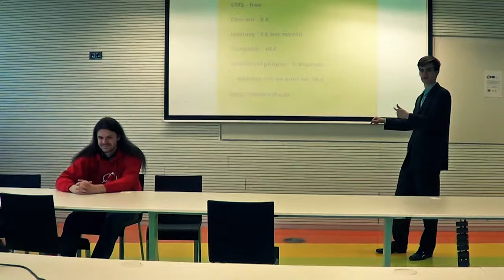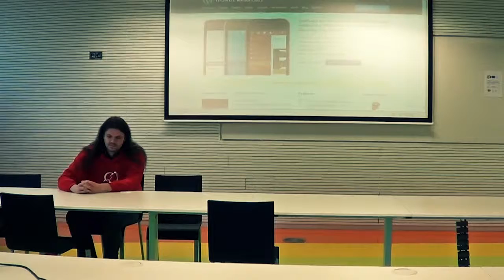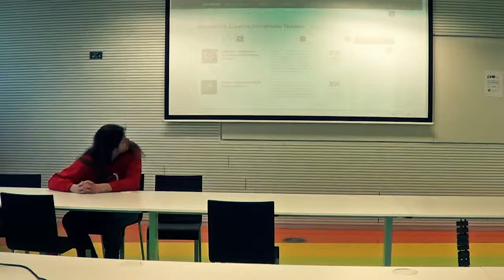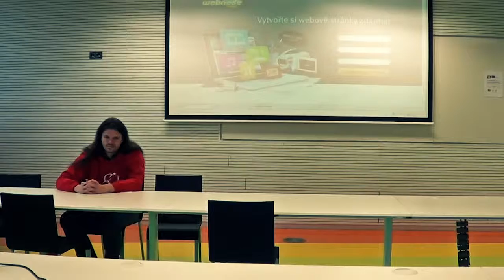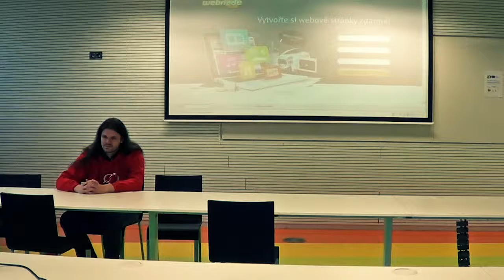How To Create Modern Webpage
This is a lecture from the Youth Conference of the international project called Thinking and Speaking a Better World, which took place in Prague in March 2014. The speaker is Stepan Klos, a member of the Czech Debate Society, and the topic is webdesign - how to make the best, but also the easiest and the cheapest website that will suit your needs.

Martin Rezny (CDS TEAM)